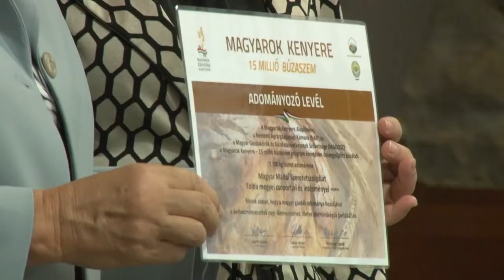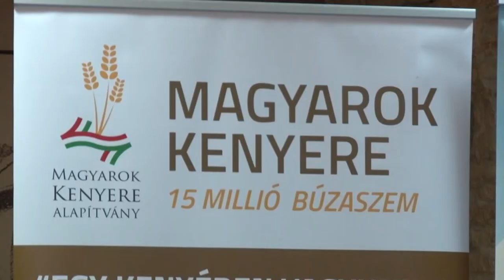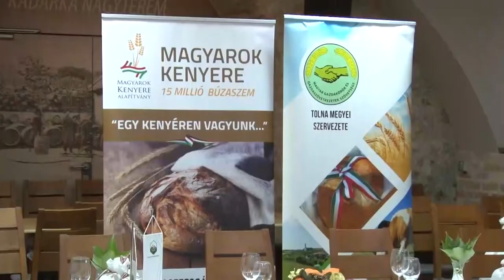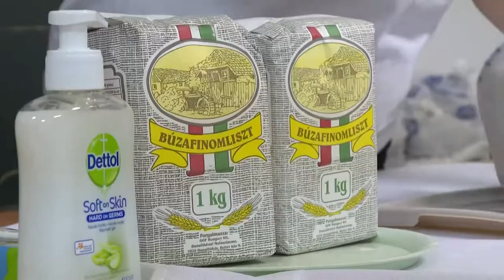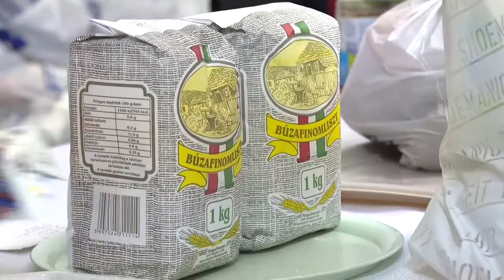Ruhákat és élelmiszert osztottak a máltaiak Szekszárdon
Rengeteg ruhát, és több száz kiló élelmiszert osztott szét a Máltai Szeretetszolgálat Szekszárdon néhány napja. A jótékonysági szervezeti ezúttal – a Nemzeti Agrárgazdasági Kamra segítségének köszönhetően – liszttel is támogatta a rászorulókat